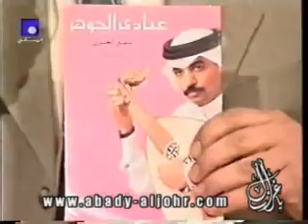برنامج يا عمري- عبادي الجوهر | الجزء الثاني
لقاء مع العملاق عبادي الجوهر بحضور المايسترو امير عبدالمجيد والاعلامي احمد صادق دياب على قناة المستقبل اللبنانية